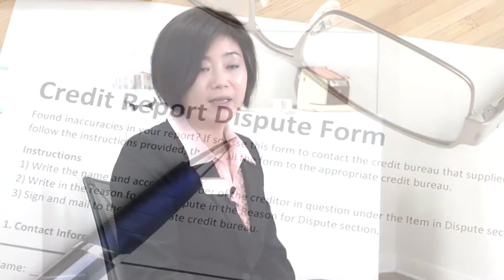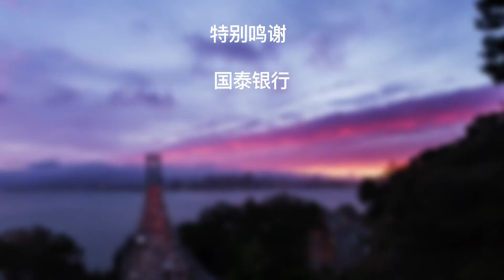在美国如何修补信用/Credit patch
信用损坏在经济活动中经常发生，怎么修补信用？信用局的信息有错误怎么办？资深银行副总裁为您解惑。
在美国市场上有很多公司会提供修补信用的服务，但是最好不要轻信修理信用广告。
信誉修理可以自己做。

情况一.发现信用报告里有错误的话
可以直接与信用局联系，出示证据，表明自己没有迟交还款，是信用公司出现错误。信用公司核对好会帮助修改调整。

如果是新移民，有语言障碍，请人代办花点钱也可以，注意选择正规的代办公司。

情况二.信用已经坏了
信用坏了想要修补，首先要把欠款还清，这时可能办理不了普通信用卡，需要重新办理有抵押金信用卡，从零开始开始慢慢积累信用。